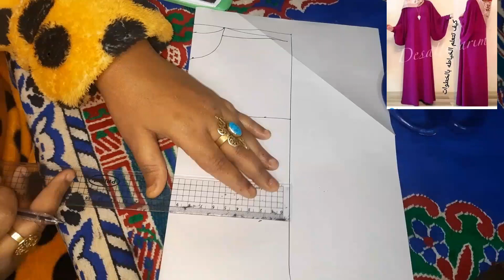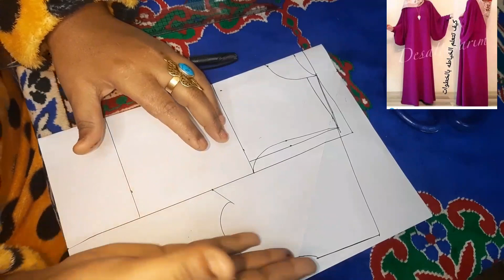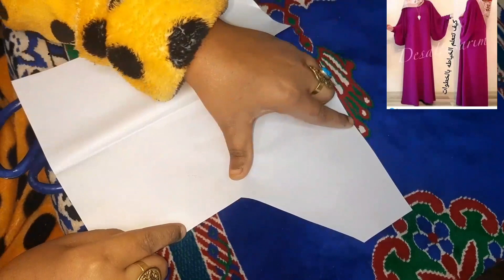اسدال صلاة بشكل بسيط ومن الصفر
التوصل معي جروب واتس اب

dress
gyro shard

Women's blouse

pattern

flat pattern

basic pattern